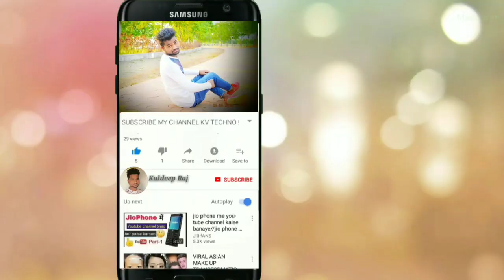New💞Hindi_Love_songs✳️Romantic WhatsApp💐status_Love🎸status_video//2020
Husband & Wife 💞Cute & Romantic 💞Love 💞Whatsapp Status 💞Video 💞Tamil

830,219 views

10K

219

Save

Report